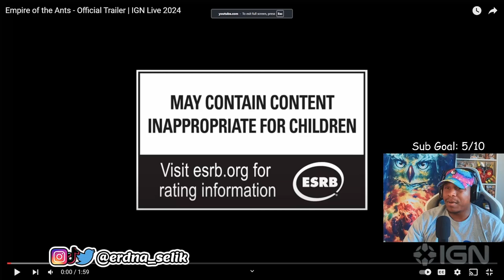Empire of the Ants Trailer Reaction | Erdna Selik